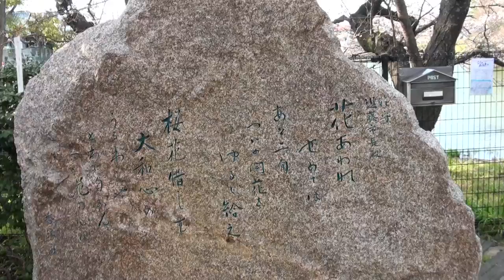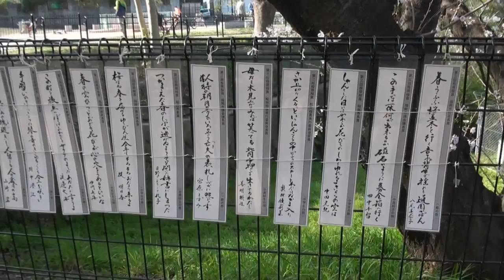桧原桜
桜の蕾がふくらみ、咲いていく様子を撮ってみました。
今年は咲き始めが遅く、しかも開花宣言から５日で満開になりました。